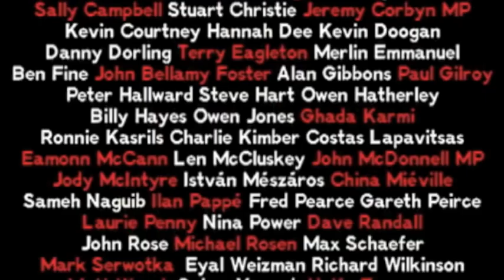Closing Rally - Ana Villaverde En Lucha Spanish State - Marxism 2011